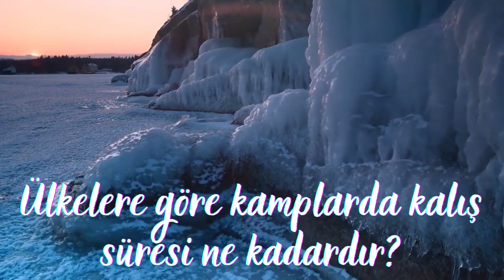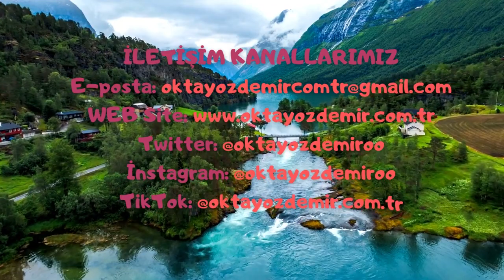Hangi ülkede mülteci kampında ne kadar kalınıyor ?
İltica haberleri olarak dil, din, ırk, cinsiyet, sosyal grup ve politik düşünce ayrımı yapmaksızın tüm mağdurların yanındayız...